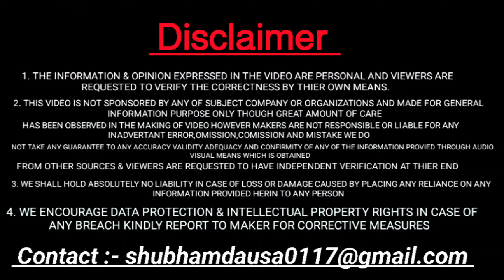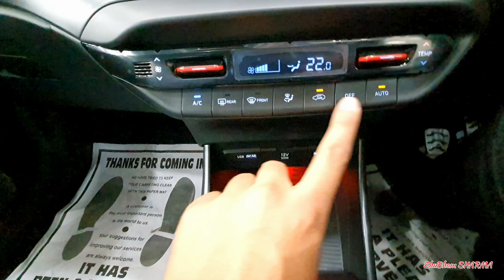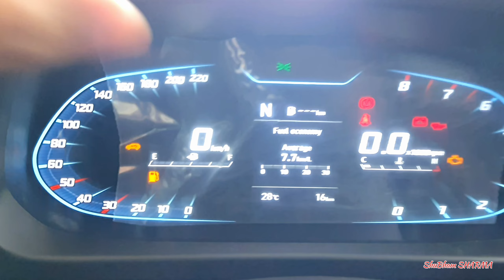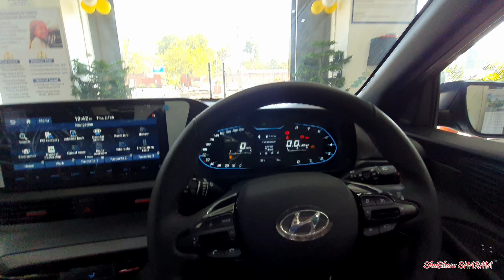Sorry Hyundai Lekin ये गलत बात है || Hyundai i20 N - Line 2023 || ShuBham SHARMA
I hope Bhaiyo you are like this car and also video.
 my Name is ShuBham SHARMA i am From Dausa . Rajasthan.
if you any suggestions DM on instagram and comment.

Hindustan hyundai
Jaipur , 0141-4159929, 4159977